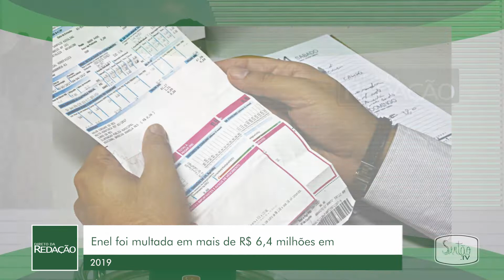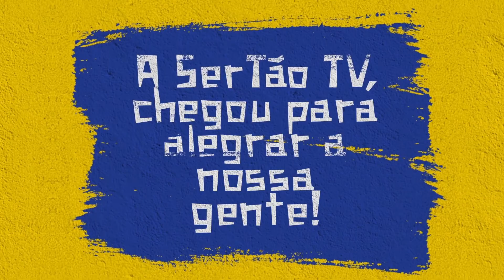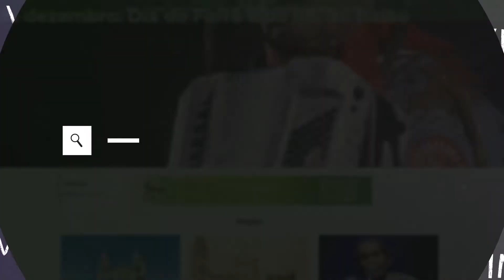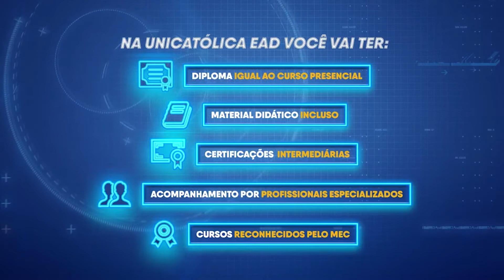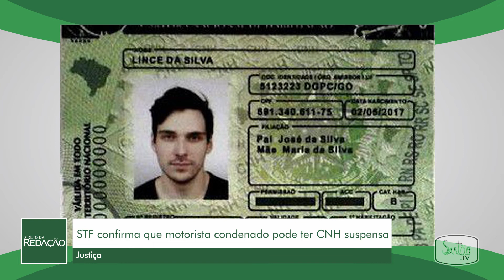Direto da Redação - 13.02.2020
Está no ar ‘Direto da Redação’, com Augusto Alves.